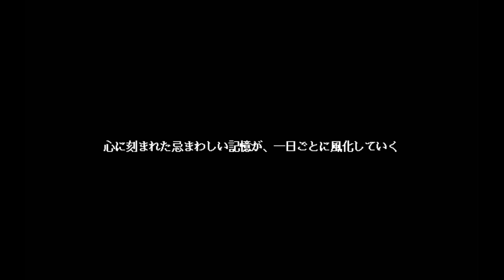[PC-9801] 遺作 美由紀エンディング。美緒＆明美と高島先生＆里香の配信し損こねたイベント。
・芹沢美緒＆幹原明美の手帳の取り合い取っ組み合いイベント。
・高島久美＆赤川里香の高島先生、精神崩壊イベント。
・榊美由紀エンディング。

1995年8月25日にエルフ様よりリリースされた、脱出アドベンチャーゲーム。
おやぢシリーズの記念すべき第１弾作品。令和の現在でも名前をとどろかせる遺作。
一度は耳にした事があるのではないでしょうか？
現在でもDMM様でDL販売もしている人気作品。作り込まれた脱出への仕掛け、鬼畜おやぢ伊頭遺作VS主人公の知恵比べ。
魅力的なキャラクター設定＆美麗な16色のグラフィック、雰囲気のあるBGMと作り込まれた世界観とシナリオおよび、扱いやすいUIなどなど。
とゲームのクオリティーも非常に高い作品となっています。
色々制限がありそうで、配信は見送ってきましたがリクエストも多数ありゴールデンウィーク企画でここに配信。
今宵は遺作の世界感に浸っていきましょう！
さて、これが毒島の本当の遺作にならん事を祈りつつ…

ストーリー（wikiより抜粋）
桜蘭学園が夏休みを迎えた8月のある日、小暮健太の所に1通のラブレターが届いた。
しかし、待ち合わせ場所になっていた旧校舎5階の音楽室に行くと、他にも数人がやってきた。
健太は悪戯でラブレターを送ったと皆から疑われるが、その間に出入口は施錠され、彼らは旧校舎に閉じ込められてしまう。
そして、その一室には伊頭遺作が潜んでいた。
取り壊しを待つだけの旧校舎は以前から窓も全て板貼りにされていたため、出入口を施錠されてしまった今となっては、外への連絡手段すら無い。
健太達はこの状況から脱出するため、そして1年前の事件の真相を明らかにするため、外への道を模索し始める。

前回配信した遺作[PC-9801]配信アーカイブ
【ゲリラ配信】[PC-9801] #1 遺作（Isaku）ゴールデンウィーク企画！脱出ゲームの祖、遺作をプレイしよう！
【ゲリラ配信】[PC-9801] #2 遺作（Isaku）ゴールデンウィーク企画！さあ４階から脱出していこう。
【ゲリラ配信】【閲覧注意】[PC-9801] #3 遺作（Isaku）ゴールデンウィーク企画！最終回！１階の脱出及び決戦遺作！

その他こういった動画を公開しております。

恋愛シミュレーションの永遠の名作

コラボでこういうゲームもプレイしたりしています。

コメントに関して毒島からお願い！
ゲーム内容によっては過激なものが含まれる場合がございます。
コメントにドストレート文言は伏字などで記述をお願いします。
チャンネル維持にご協力お願い致します。

BGM・SE
Don’t be afraid!!